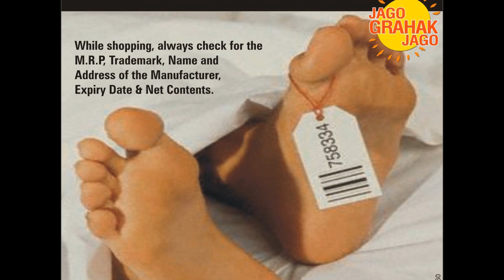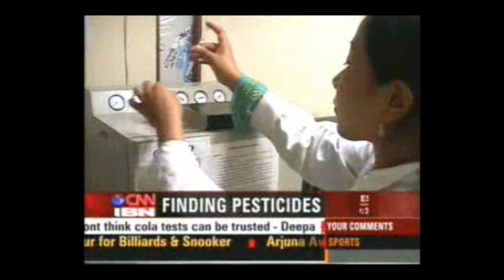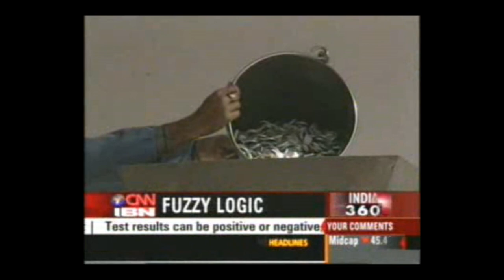Pesticides Cola in Indian Market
This discussion is about the Cola Testing Controversy with Mrs. Sunita Narain, Director Center of Science Environment, Mr. Ramesh Chainithala State Congress President & Member of Joint Parliament Committee soft drink and Prof.S.R.Khanna from Consumer Voice